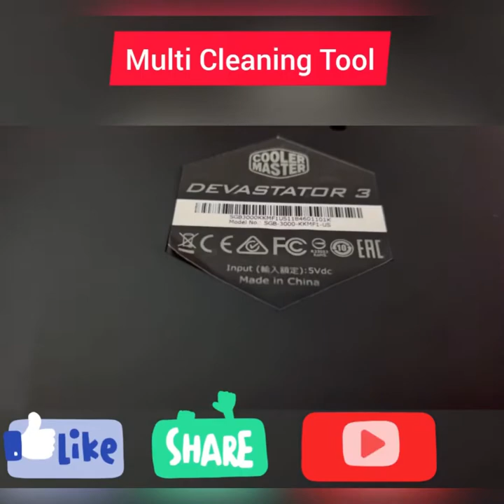Multi Cleaning Tool- Deep Cleaning Cooler Master Devastator 3 Gaming Keyboard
Flyson Cleaning Soft Brush Keyboard Cleaner 5-in-1 Multi-Function Computer Cleaning Tools Kit Corner Gap Duster Key-Cap Puller for Bluetooth Earphones Laptop